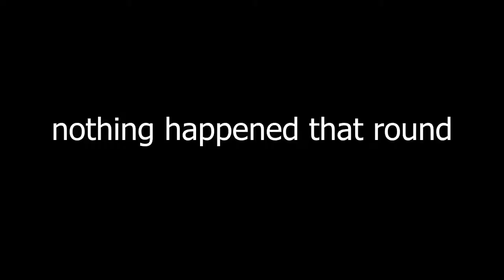[GTA V] NEW Adversary Mode | Trap Door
GTA V's new Adversary Mode, Trap Door, is about killing your friends and enemies until they fall off of a platform, the platforms disappear overtime. It's harder than it looks.

Clickbait funny